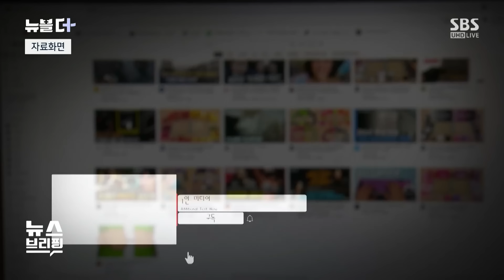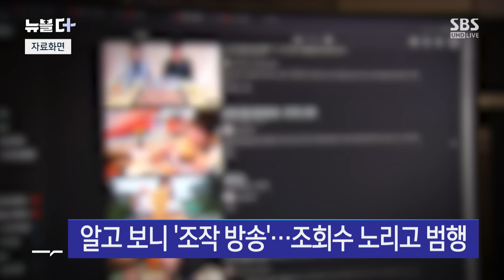"태풍 피해 실황"이라더니…가짜 방송한 유튜버 재판행 / SBS / 뉴블더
지난해 여름 태풍 카눈이 한반도를 덮쳤었죠.

다들 긴장 속에 태풍을 대비하면서, 뉴스는 물론이고, 유튜브 개인 방송도 많이 보셨을 텐데요.

그런데 당시 부산 해운대구 마린 시티 부근에 별다른 피해가 없자 2년 전 상륙했던 태풍 힌남노 피해 상황 영상을 짜깁기해서 실시간이라며 가짜 방송을 한 유튜버가 적발되는 일이 있었습니다.

차량 4대가 정차하더니, 방파제를 넘어온 파도를 그대로 맞습니다.

조금 뒤 또다시 위험천만한 행동을 되풀이합니다.

일부는 유튜브 생방송 중이었습니다.

카메라를 들고 파도를 맞다가 미끄러져 넘어지는 유튜버도 있었습니다.

파도 쪽으로 일부러 더 다가가기도 합니다.

[차량에서 파도 맞은 유튜버 : 순간 너무 무서워서 저도 모르게 시동을 켠 상태에서 바로 도망갔던 걸로 기억납니다. 위험천만한 행동을 하면서 너무 경솔했다고 생각을 합니다.]

지난 2022년 태풍 힌남노 당시, 한 30대 유튜버가 태풍의 위력을 보여준다며 부산 마린시티 해안 도로에서 실시간 방송을 해 논란이 됐습니다.

그런데 이 유튜버는 이런 식으로 촬영했던 태풍 힌남노 당시 피해 상황을 다음 해 8월 10일, 태풍 카눈이 부산에 상륙했을 때 재활용해 마치 생중계하는 것처럼 방송했습니다.

한 마디로 가짜 방송을 한 겁니다.

결국 이 유튜버와 편집자는 전기통신기본법 위반 혐의로 재판에 넘겨졌습니다.

검찰은 이들이 유튜브 채널 구독자를 늘리고 방송 후원금 수익을 높이려고 가짜 태풍 피해 영상을 만들어 유튜브로 실시간 방송했다고 봤습니다.

당시 해운대구 마린시티에는 별다른 태풍 피해가 없었지만, 이들의 가짜 방송으로, 마치 큰 피해를 본 것처럼 묘사돼 상인들이 피해를 호소했고, 해운대구에는 관련 민원이 수십 건 접수된 걸로 알려졌습니다.

검찰 관계자는 "가짜뉴스로 허위·조작 정보를 유포해 국민의 알 권리를 침해하고, 사회적 불안감을 가중하는 범죄에 대해 엄정 대응할 계획"이라고 말했습니다.

한편 몇 년 전에는 조작 방송을 한 유튜버가 징역형에 집행유예를 선고받는 일도 있었습니다.

배달원이 몰래 음식을 빼 먹었다며 가짜 방송을 한 건데 당시 해당 유튜버는 배달 사고 관련 영상들의 조회 수가 상당한 걸 보고 이런 범행을 저질렀다고 진술했습니다.

지난 2020년 6월, 130만 명의 구독자를 보유한 한 유튜버가 자신의 집에서, 치킨·피자 프랜차이즈 업체가 먹다 만 음식을 배달해 줬다는 식으로 실시간 방송을 했습니다.

하지만 검찰 수사 결과 완전한 조작방송이었습니다.

해당 유튜버는 '배달된 음식을 일부 빼 먹고 우리 집 앞에 가져다 달라', '업체 사장인 척 불친절하게 전화 응대하는 역할을 해달라'는 식으로 다른 유튜버와 사전 공모해 가짜 방송을 한 걸로 드러났습니다.

결국 재판에 넘겨진 해당 유튜버는 지난 2022년 있었던 1심 선고에서 명예훼손과 업무방해 등 혐의로 징역 10개월에 집행유예 2년을 받았습니다.